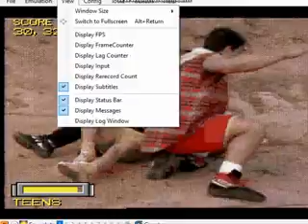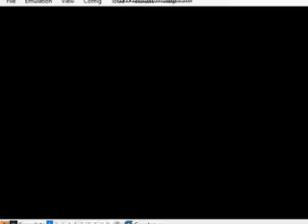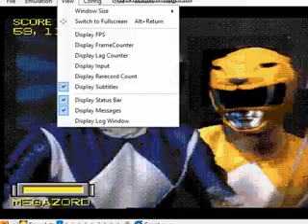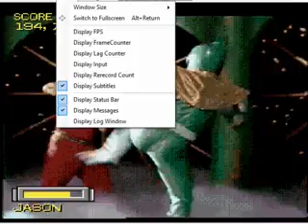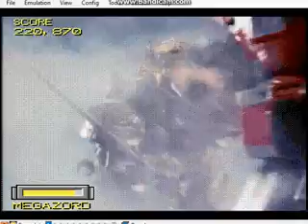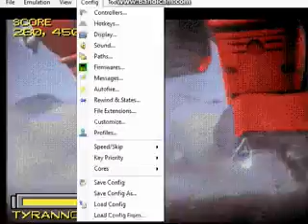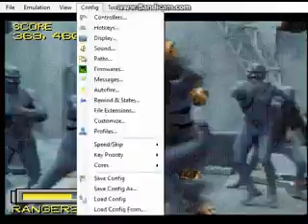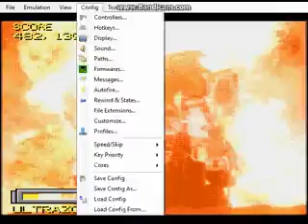Mighty Morphin Power Rangers (Sega CD) - Playthrough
Here Some Sega CD Arcade Mode Full Game playthrough of Mighty Morphin Power Rangers

00:00:00 Title
00:00:02 Stage 01: Creation of the Power Rangers
00:10:39 Stage 02: Green with Evil
00:38:53 Stage 03: The Green Candle
00:54:33 Stage 04: Crystal of Nightmares
01:00:20 Stage 05: Doomsday
01:08:16 Ending